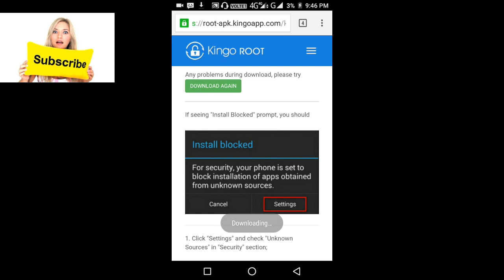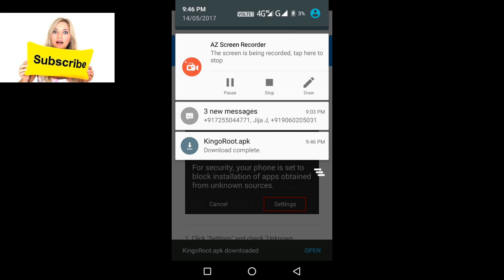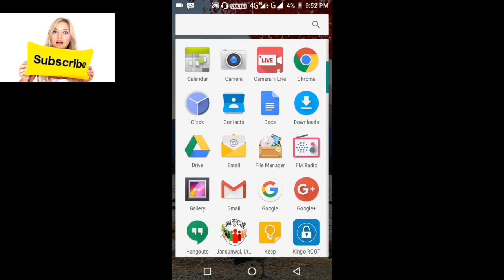How To ROOT Almost Any Android Device Easily ? One Click Method